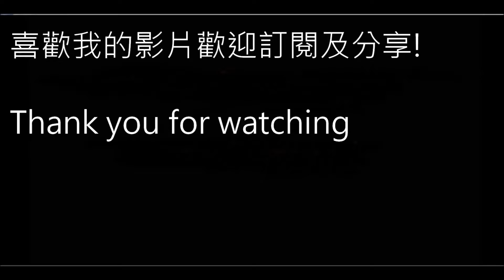[貓鼠]LOL日常精華 11/23 再雷就幫你剪精華!!